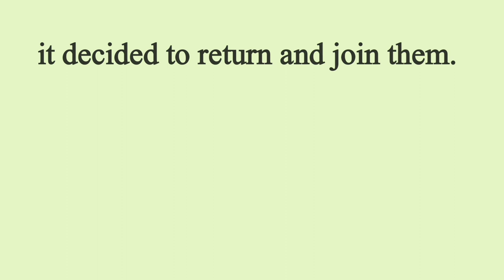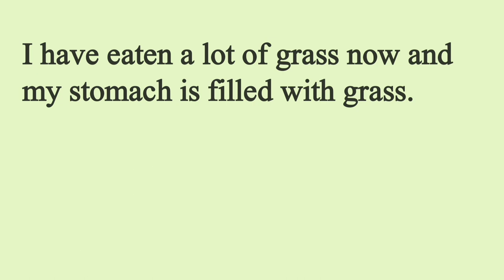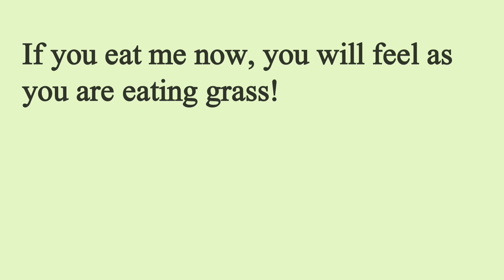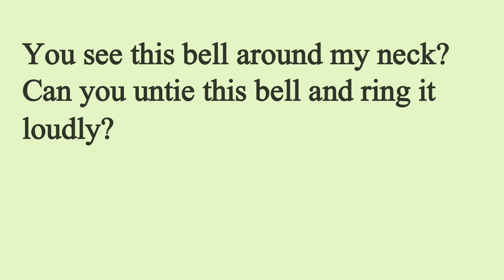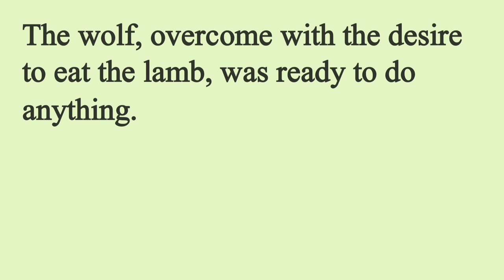Learn English Through Stories Level 3 🔥| Graded Reader | Wolf And Lamb | English Story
seeko english
english story
english story
story reading
short english story
story
stories
moral stories
moral
moral story
english listening and practice
English
english practice